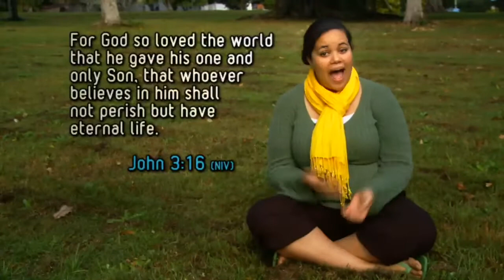MIRACLE CREAM by Enoz Direct - Infomercial Parody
Written by: Jeanine Bougaardt and Glendon Harris

Cast:
Terry Goldenberg - Glendon Harris
Jennifer Huntsbury - Jeanine Bougaardt
Kylie Allum as Herself
Igoryok - Glendon Harris
Clement - Nathan Brown
Linton - Ashley Smith
Crispin - Sean McCarthy
Angus - Tobyn Clare
Glen Hughes as Himself

Voiceover - Andrew Stansfield

Extras:
Alexis Allum
Sheree Merritt
Jeralyn Pickering
Shannon the dog
Tim Merritt
Glen's Dental Nurse

Production Crew:
Director - Glendon Harris
Camera - Andrew Stansfield
Lighting - Andrew Stansfield
Lighting Assistant - Glendon Harris
Sound Recordist - Glendon Harris

Post-Production:
Editor/Motion Graphics/Compositor/Colour Grade - Glendon Harris
Sound Design/Foley/Effects/VO Recordist - Glendon Harris
Music Compiled by Glendon Harris.

Special thanks to:
Tim and Sheree Merritt
Bryce and Jeanine Wegener
Alstonville Plateau Dental Group